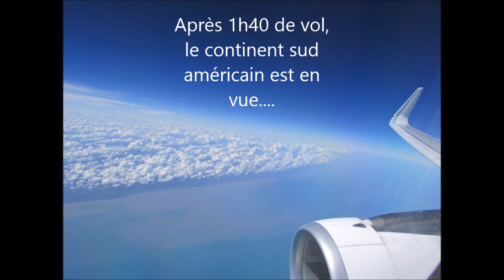voyages aux antilles